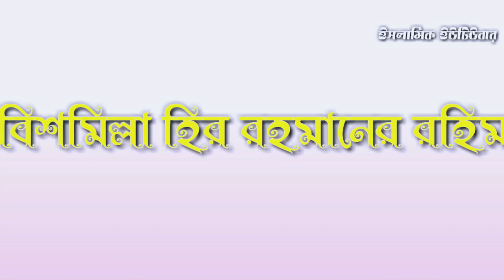MON AMAR BOLE SUDU O GO || Silpi Habibur Rohman New Bangla Gojol | Gajal Sk | Gajal a musafir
MD_HABIBUR_ROHMAN_NEW_BANGLA_GOJOL

1) MON AMAR BOLE SUDU O GO
2) Silpi Habibur Rohman New Bangla Gojol
3) H Gojol
4)  Gajal Sk
5) Gajal A Musafir
6) New Bangla Gojol
7) Habibur Rahman new gojol 2021